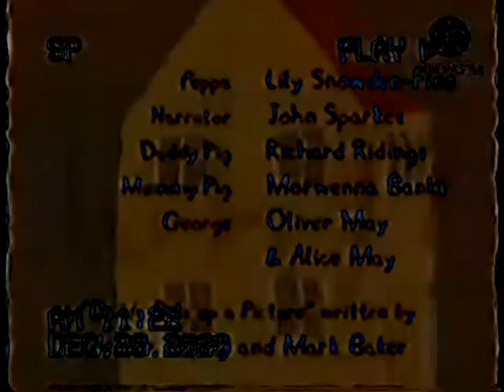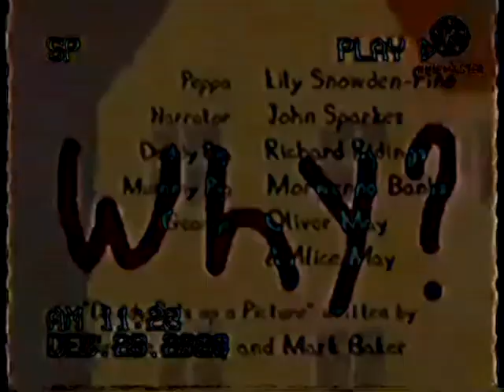Peppa Pig Lost Episode avi In Might Confuse You